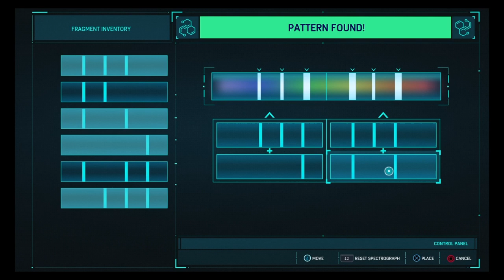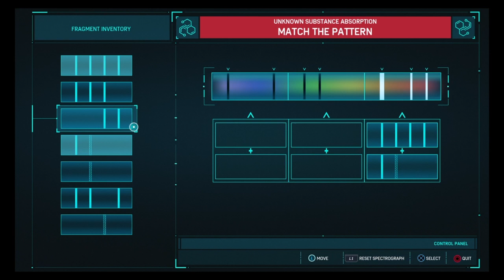Spider-Man Pt 9*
Science Spider!